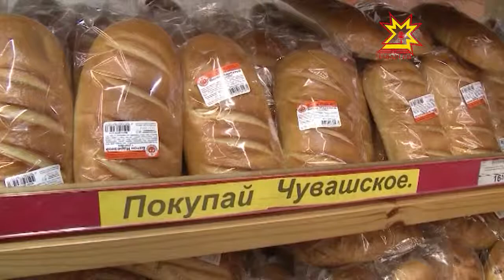Рост цен на продукты заставляет торговые сети искать новые формы взаимодействия с поставщиками.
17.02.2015 Об этом говорили на очередном совещании в столичной мэрии.